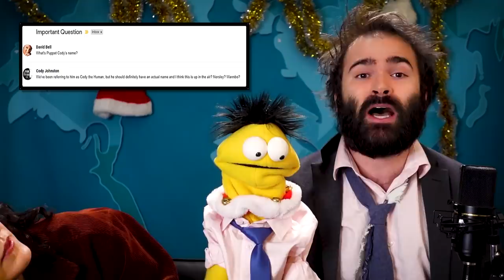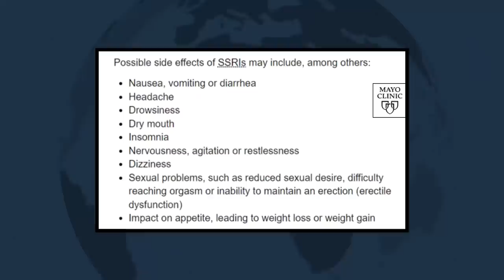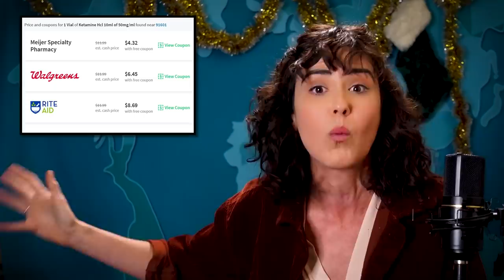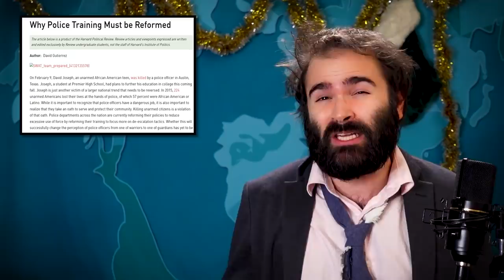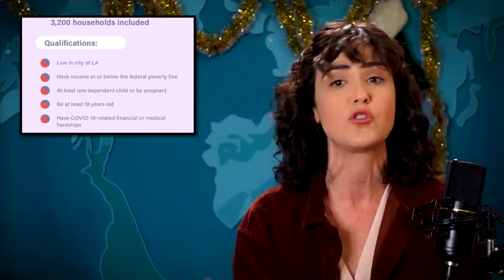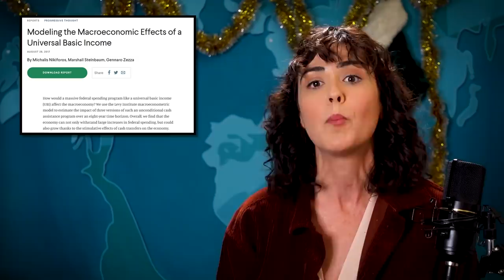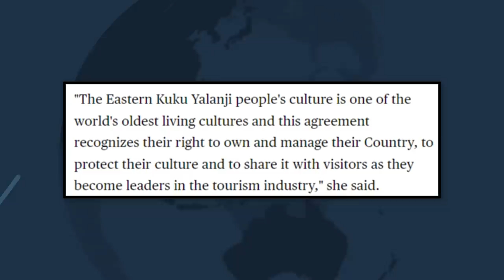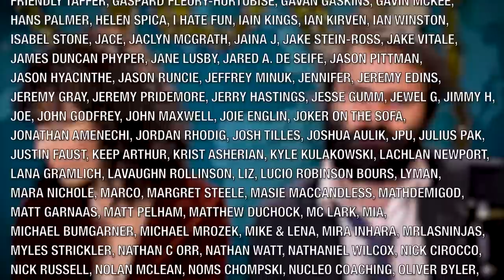Here's Some Pretty "Good" News For The Holidays - SOME MORE NEWS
Hi. In the holiday spirit, today we pull a Warmbo and try to find some positive news stories that indicate possible progress in the right direction. We also lay some ground rules so as to not go full Warmbo. Never go full Warmbo.

Executive Producer Katy Stoll (@KatyStoll). Written by Katie Goldin (@KatieGoldin), Lon Harris (@Lons), Tom Reimann (@startthemachine), and David Christopher Bell (@Moviehooligan). Directed by Will Gordh (@will_gordh). Edited by Gregg Meller. Graphics by F. Clint DeNisco. Head Writer - David Christopher Bell. Producer - Nick Mundy. Researcher - Marco Siler-Gonzales (@mijo_marco). Associate Producer - Quincy Tucker (@LTP313).

to take control of your health and give AG1 a try.

and answer a few quick questions about yourself and your property.

and you can get an extra 3 months FREE on a one-year package.

RIGHT NOW, you’ll get your first refill FREE.

Chapters:
0:00 - Introduction
5:58 - Psychedelics (And Others!) Are Getting Decriminalized
23:24 - Social Workers Are Beginning To Replace Police Work!
37:08 - We’re Giving People Free Things They Need To Live
45:57 - Native Land Is Being Returned